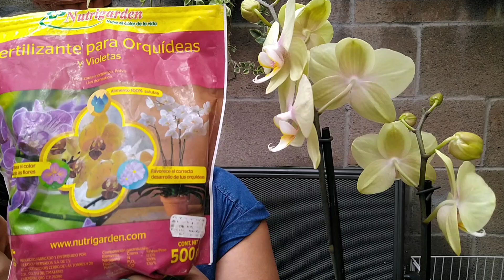Cuidados de las orquídeas phalaenopsis 🌺🌸🌺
Te platico todos lo que yo eh aprendido a base de prueba y error para que nunca pierdas tu orquidea.